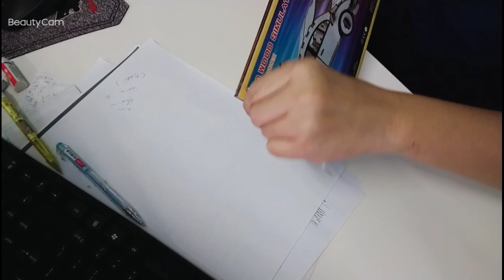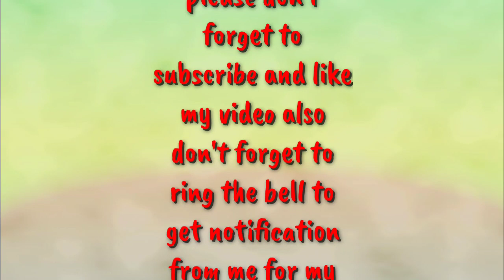Lily - Alan Walker - k-391 & Emellie Hallow (Cover Only)